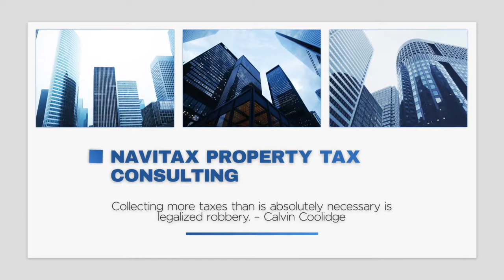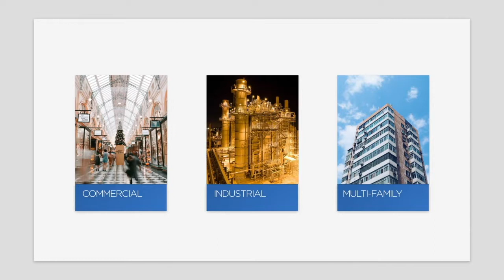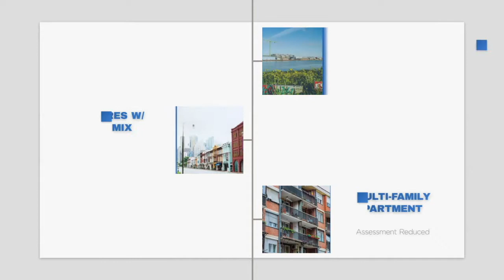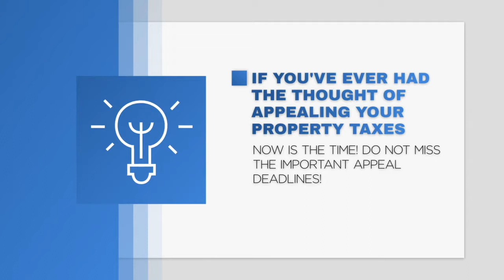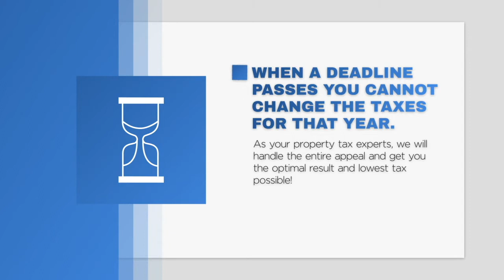Property taxes SHOOTING through the roof and KILLING real estate investment profits - SOLUTION HERE!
As professional property tax consultants, our business is focused on representing property owners and occupants in real estate tax appeal procedures that will save them on property taxes. We are dedicated to reducing the tax liability of your property by providing the full solution of analyzing, managing and disputing property taxes though various programs that result in recoveries and savings.